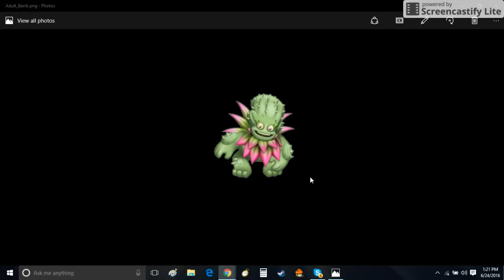Barrb - Fire Island